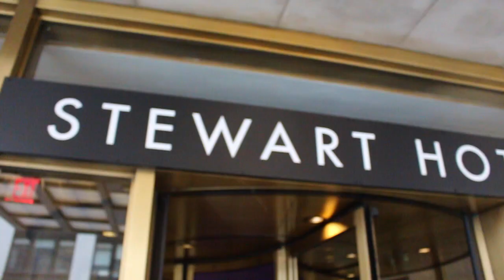Filming with NIKKIETUTORIALS and MAYBELLINE?!! 🐣 | Michelle Alvarez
HEY FAMILIA! its been too long since i've uploaded here, the month of September has been a wild one for me! Hope you guys enjoy this chit chatty life update and makeup tutorial using all of my new maybelline goodies from my trip!

So happy to be back!